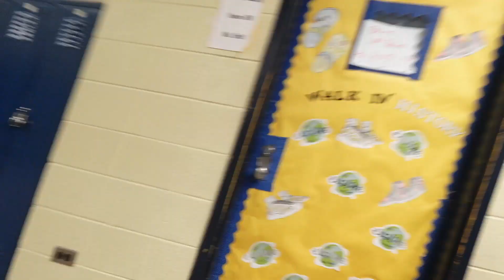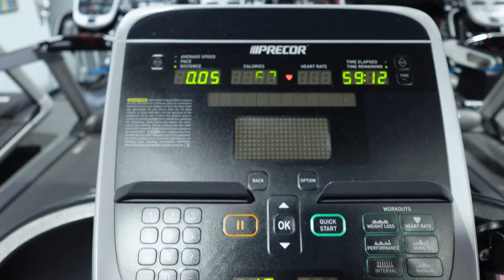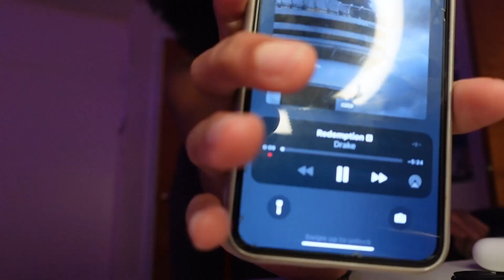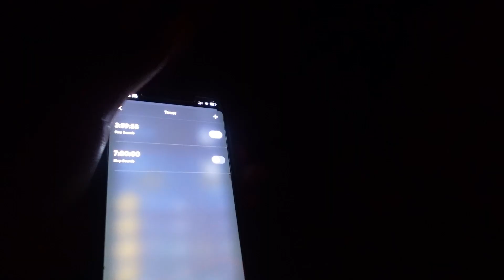AFTERSCHOOL/NIGHT ROUTINE | gym, track practice, prep for school & skincare!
♡heyy guys, enjoy the video !
✿★FAQs★✿
age: 16 yrs old
grade: 12th grade/senior
ethnicity: Jamaican
where do you live: North Carolina

Have a great week and make someone smile! :)